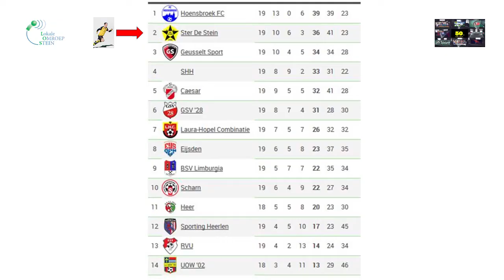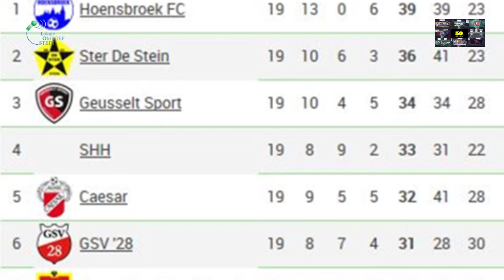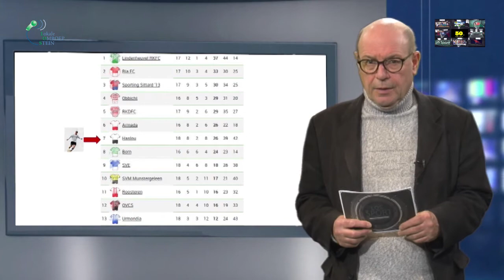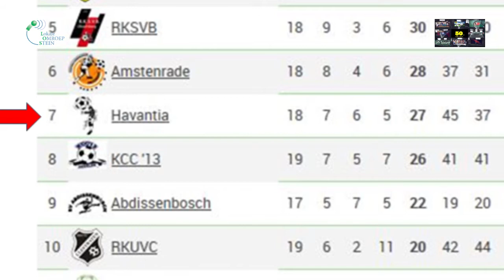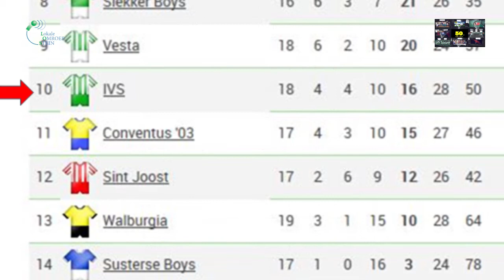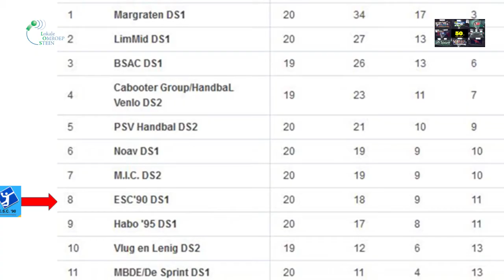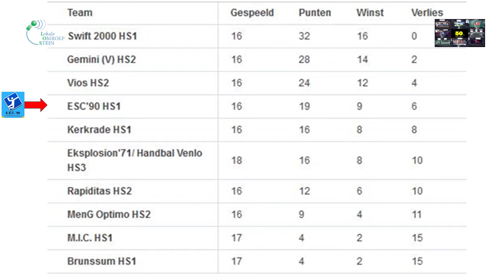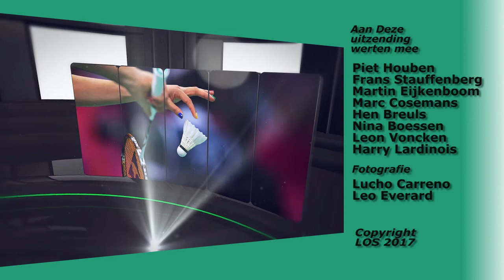50ste Lossport 21-03-2017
LOSSport met de laatste nieuwtjes uitslagen standen en programma's van uw favoriete sportvereniging , was U clubje er niet bij !